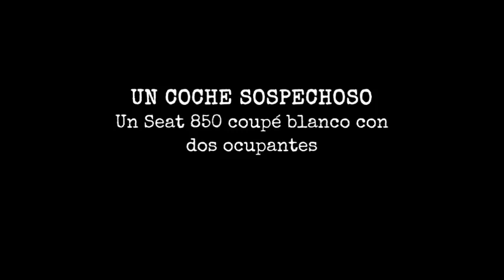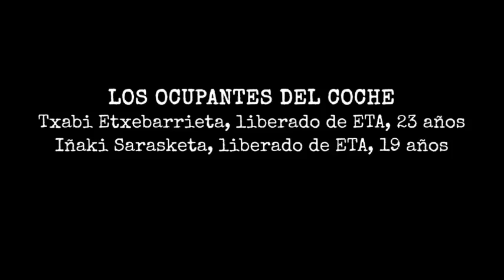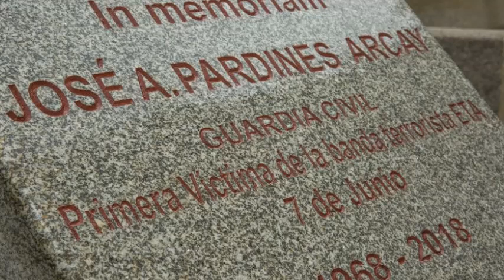Pardines, principio y fin de ETA.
En el programa de "La Tarde" con Ángel Expósito hablando sobre la primera víctima de ETA, el guardia civil José Antonio Pardines Arcay el día que se cumplen 50 años de su asesinato a manos de la banda terrorista.